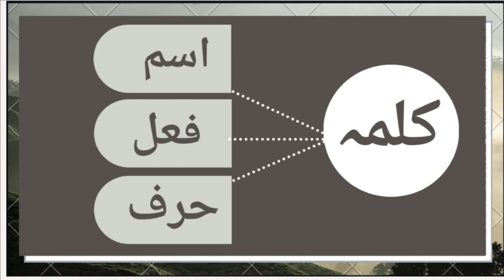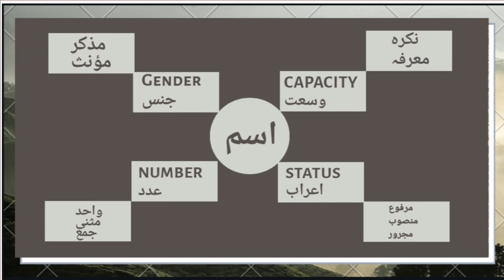Smarter Arabic through Mind Maps/// Lesson 1